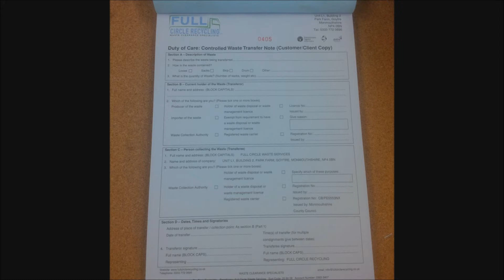FULL Circle Recycling Mobile SKIP HIRE HEREFORD HOUSE CLEARANCE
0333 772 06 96 free from landlines and mobiles
The cheaper, more convenient and eco-friendly alternative to skip hire in Hereford. Our two man uniformed crews take all types of waste, from furniture and electrical appliances to refurbishment waste and garden refuse in Hereford. We remove materials from anywhere on the property and frequently conduct house clearances in Hereford. We charge according to the amount and type of junk we take, and can provide a no-obligation quote before we start comparing it to skip hire in Hereford.

Here's how it works , you give us a call or text and provide as much information as you can of what type of rubbish in Hereford you have to be collected and where it is on the property it is located . It's important that we get as much information as we can in order for us to send the correctly equipped team for your waste in Hereford. We will then book a time for our team to come and quote you and if the price is agreed they will remove the waste in Hereford straight away, instead of using a waste skip in Hereford. WE GUARENTEE TO BEAT THE PRICE OF A SKIP IN HEREFORD AND SAVE YOU THE TIME AND LABOUR OF FILLING IT!

WE DO NOT TAKE-
TYRES
GAS CYLINDERS
ASBESTOS
FOOD WASTE

QUESTIONS WERE OFTEN ASKED

WE DO TAKE , SOIL , BRICKS AND RUBBLE , FURNITURE , PLASTER , TILES , APPLIANCES , CARPETS , IF WHAT YOU HAVE IS NOT HERE GIVE US A CALL TO DISCUSS YOUR NEEDS .

WE ALSO OFF A LIGHT DEMOLITION SERVICE  IN HEREFORD, WHERE WE CAN DEMOLISH WALLS , GARAGES , SHEDS AND TAKE AWAY THE REMAINS .IF YOU HAVE A QUEREY PLEASE PHONE US TO DISCUSS YOUR NEEDS AND ONE OF OUR FRIENDLY TEAM WILL ADVISE YOU ON 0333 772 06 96 FOR FREE ON MOBILE AND LANDLINES.